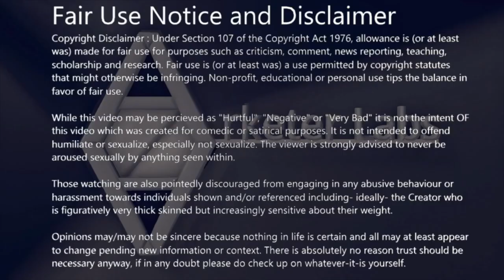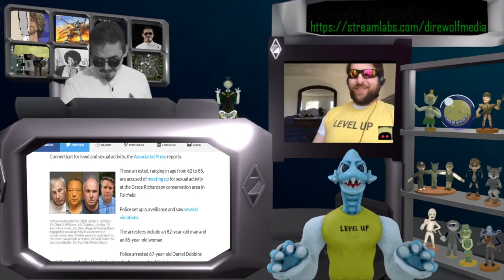When Worlds Collide: Memes meets Director Arketer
Memes invades the lab of the good Director.  What what transpires when our resident Dargun enters the, 'secret,' Wakandan laboratory of Arketer?  Find out on todays exciting episode of yadda, yadda, yadda...